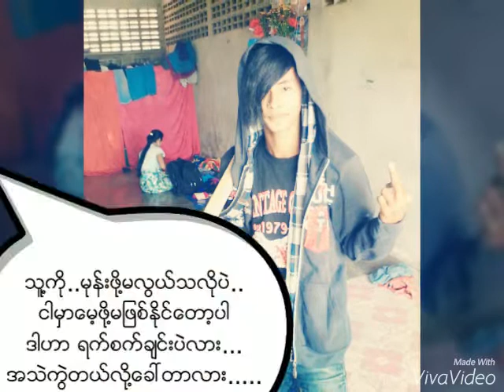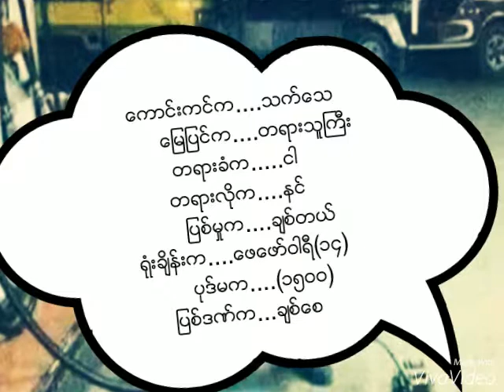Htwe Nge Song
အသဲကြဲ ​ေနသည္​